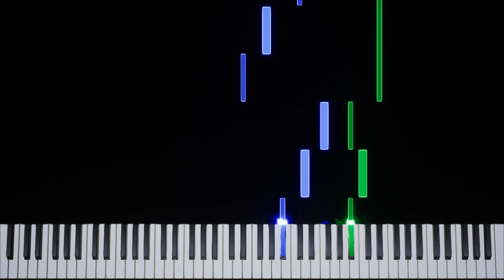Paper Mario | Princess in Distress [N64] Transcription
Game: Paper Mario
Platform: Nintendo 64
Composer: Yuka Tsujiyoko
BPM: 120
Time Signature & Key: 3/4 in f minor
Transcriber: IronInvoker47
Ripped By: zophar.net